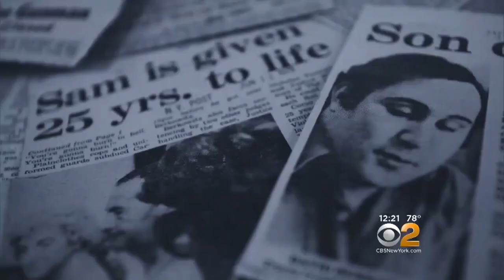Son Of Sam: A Killer Speaks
On the 40th anniversary of his arrest, David Berkowitz, the infamous "Son of Sam" killer, sat down with Maurice DuBois inside the upstate prison he's called home for the past 4 decades and talked about the infamous summer of 1977.